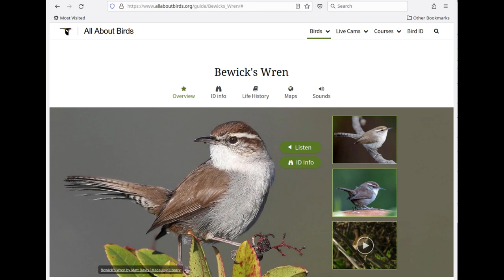Bewick's Wren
These wrens decided to use our clothespin bag for a nest! The Bewick's wrens are declining in California (but not endangered yet), so I'm considering making them a proper nesting box since they often nest in the same spot each year.
00:00 information
00:08 exit nest
00:12 waiting to return
00:58 regular speed
01:15 28% slower
02:17 regular speed
02:48 food
02:50 12% slower
03:17 freeze frame
03:23 regular speed
03:32 chewing me out
04:41 the babies

It is clear that they are looking to see if predators are watching for where their nest is located. When they were building the nest and especially when feeding their young they would look around before going to the nest. And they would not go if they noticed I was there. The one bird spent a long time "buzzing" at me, to get me to move away. I didn't put it in the video, but there was a time when he spent 10 min just peeking around the deck slates, every five seconds, to see if I was still there.